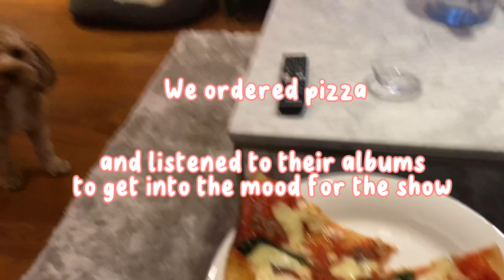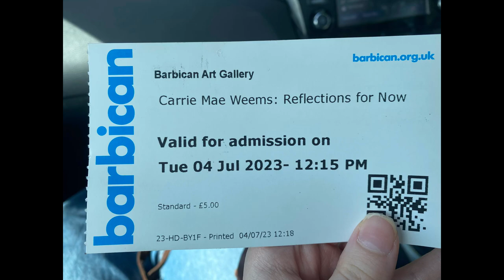London Vlog ( my first time solo travelling abroad ) 💫😆